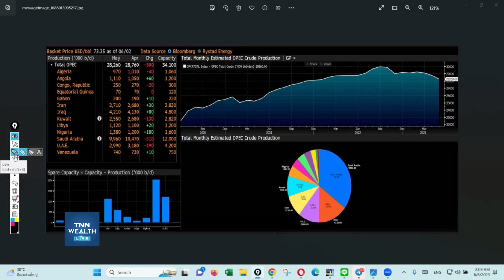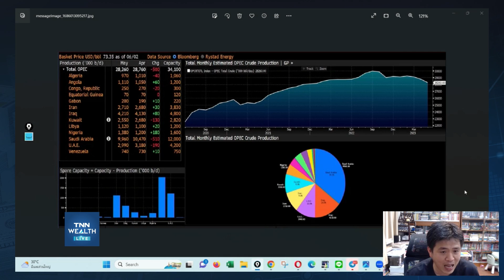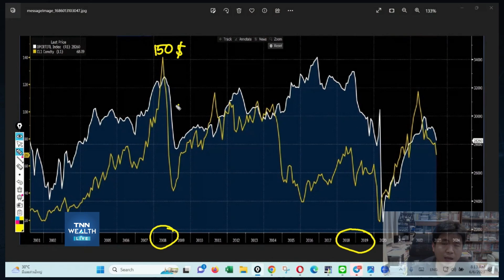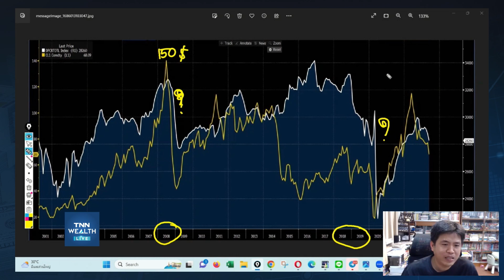ลดกำลังการผลิตน้ำมันในอดีต แทบไม่ช่วยให้น้ำมันขึ้นได้ กับคุณประกิต I TNN WEALTH 6 มิ.ย. 66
ลดกำลังการผลิตน้ำมันในอดีต แทบไม่ช่วยให้น้ำมันขึ้นได้